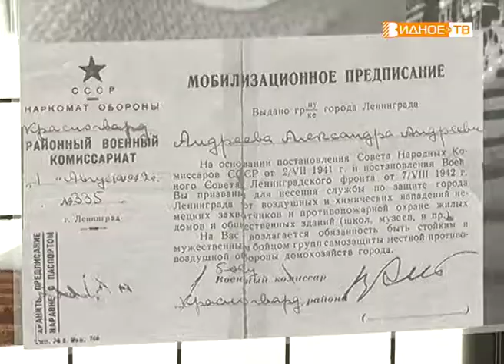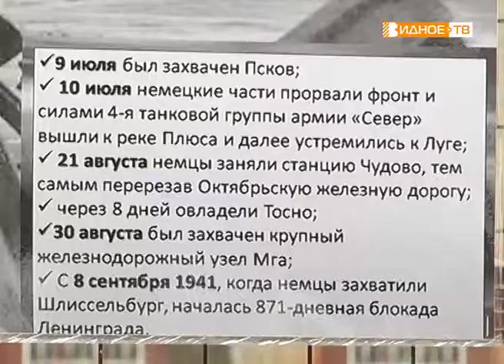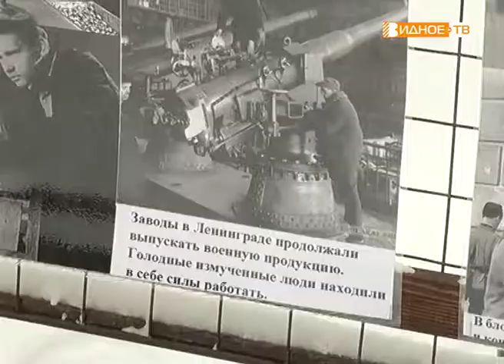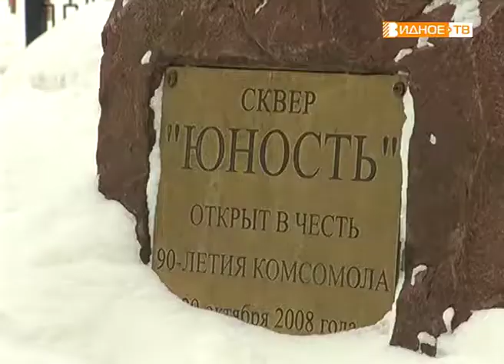"Подвиг Ленинграда" - выставка в сквере "Юность"